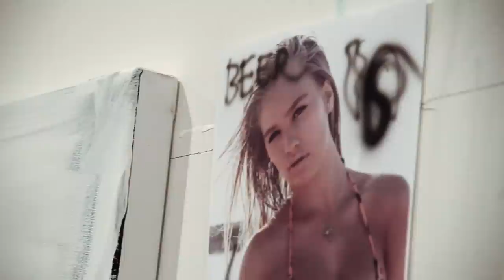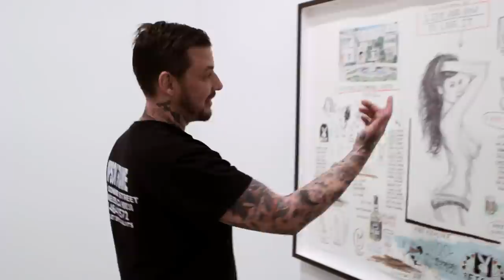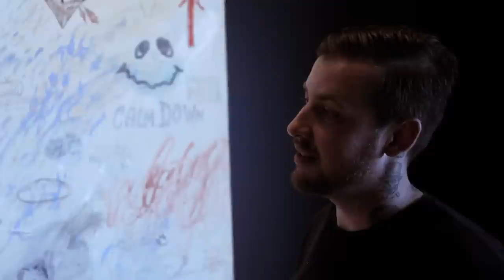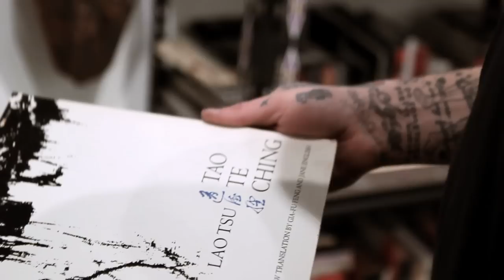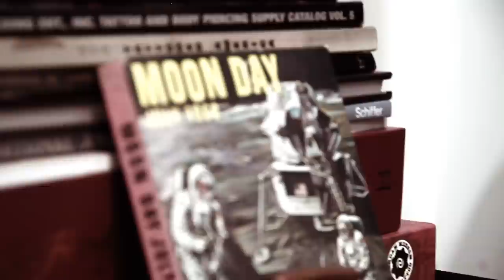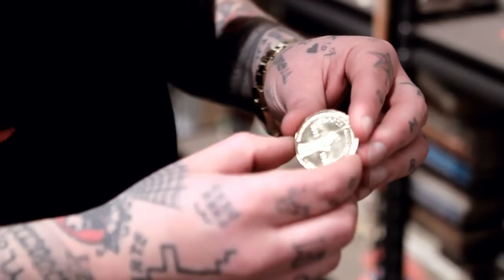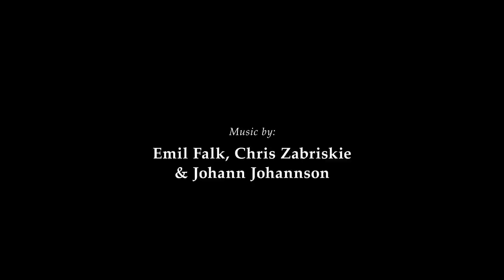Wes Lang - The Studio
Wes Lang fortæller om udstillingen Wes Lang - The Studio på ARoS 2014